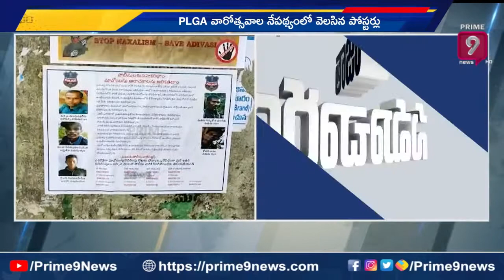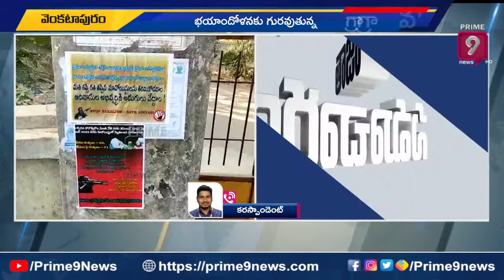కలకలం రేపుతున్న మావోయిస్టు వ్యతిరేక పోస్టర్లు | Posters Hulchal In Mulugu District | Prime9 News